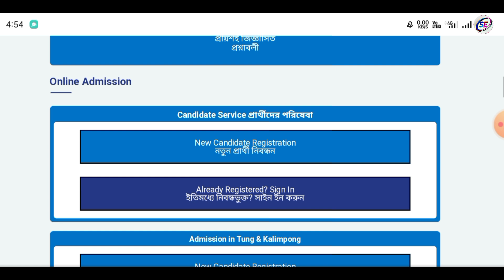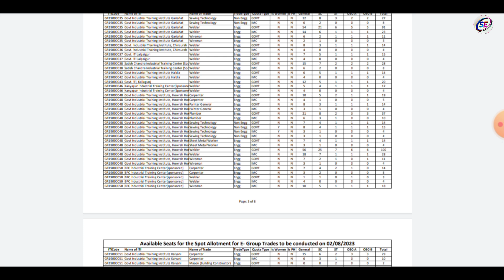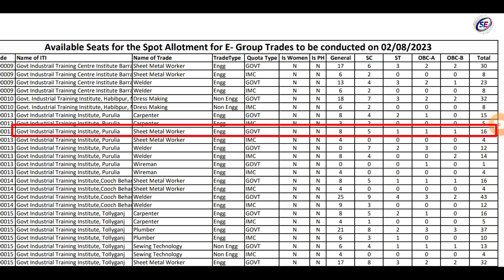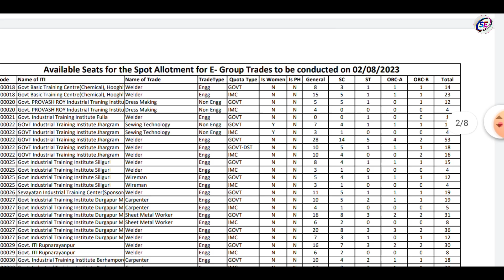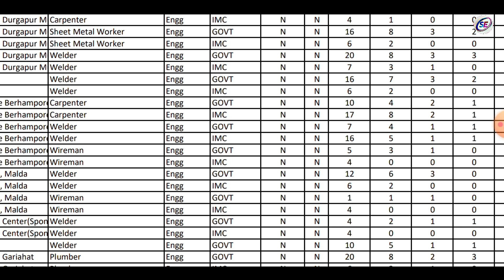iti seat matrix check 2023 | Seat Matrix Published | iti spot Counselling | WB ITI Admission 2023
iti admission 2023 merit list